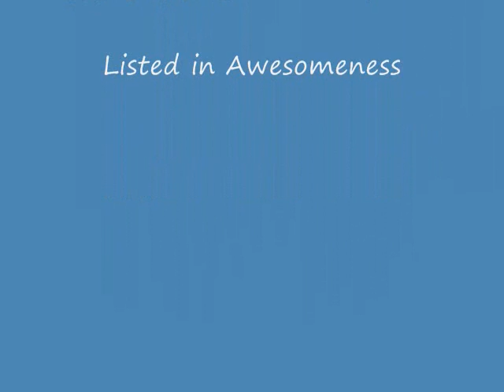gmod addons 0001